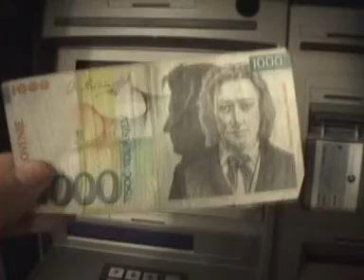zbogom tolar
31. december 2006